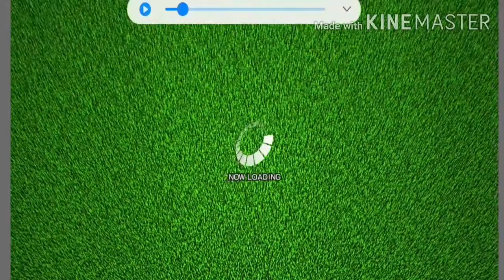【スタポケ】牝馬三冠に挑戦 秋華賞 まさかの展開？